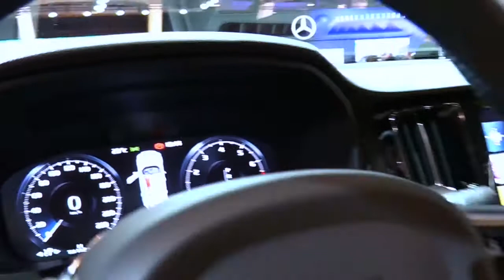2020 Volvo V60 Cross Country Metalic Special FullSys Features | Exterior Interior | First Impression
2020 Volvo V60 Cross Country Metalic Special FullSys Features | Exterior Interior | First Impression